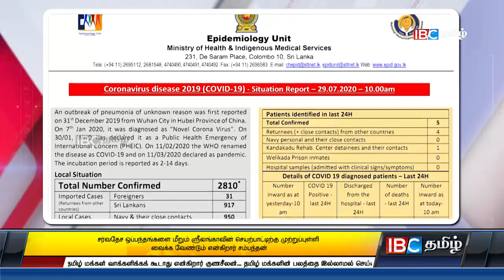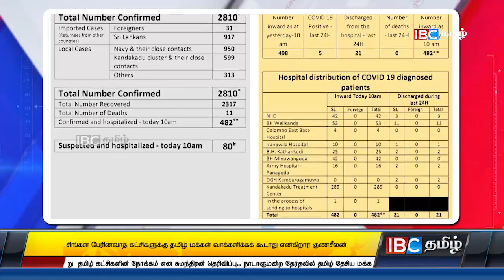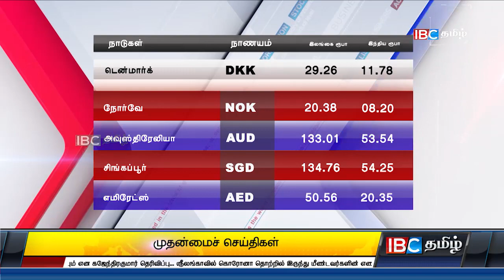ஐபிசி தமிழ் செய்திகள் -12pm - 29-07-2020 | Today Jaffna News | Sri Lanka Tamil News